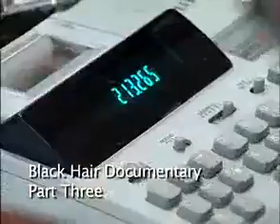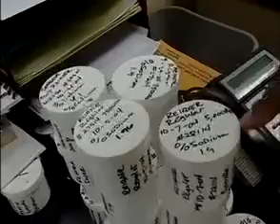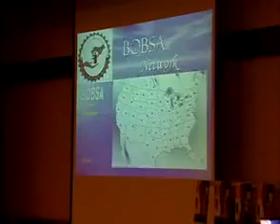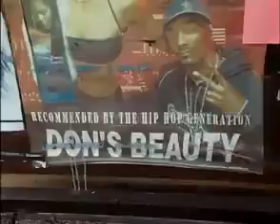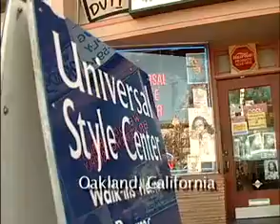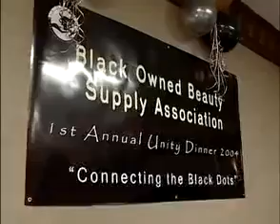Aron Ranen's Black Hair Documentary Part Three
BOYCOTT ALL NON- BLACK BEAUTY SUPPLY STORES. Please watch all of the series of video's and become a part of the solution! WE HAVE TO COME TOGETHER FOR MORE THAN TRAGEDY! GO BLACK! NO LONGER buy from NON BLACK OWNED BEAUTY SUPPLY STORES! That may mean that we have to wear our hair natural for a while but SO WHAT? Our hair is beautiful! BLACK IS BEAUTIFUL! The black dollar does NOT circulate in our communities NOT EVEN ONE TIME! We've GOT TO DO BETTER! We have to support US! We have to rebuild our community, put money back in our own pockets, employ our own, so that we are NOT relying on THEM, who will let us go from a job with NO CAUSE! If this is what it takes to save OUR PEOPLE, then this is what we need to do! PLEASE SUPPORT BLACK BUSINESSES! If we don't NO ONE ELSE WILL! Help to be a part of the solution! Our MONEY is our VOICE!